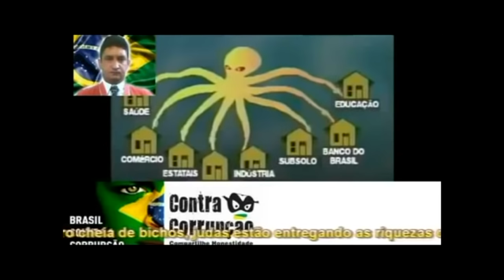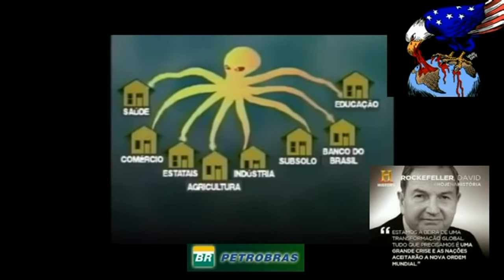Roberto Requião: Sérgio Moro Maçon grau 33 caos PSDB Lava Jato entregar o Brasil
Roberto Requião, Sérgio Moro é recruta da CIA no Brasil,
Baixar livro PDF grátis de Greg Palast Privatizações art.171 empresarial a destruição da nação brasileira
Nenhum país soberano, independente, leiloa petróleo já descoberto. Aliás, Woodrow Wilson, ex-presidente dos EUA dizia: A Nação que possui petróleo em seu subsolo e o entrega a outro país para explorar não zela pelo seu futuro”.

Crime de alta traição e lesa pátria - Governos presidentes, governadores art.171 traidores maçons indica oficiais militares Generais comandantes maçons trairas lesa pátria entreguistas judas servos da Nova ordem Mundial maçonaria seita do demônio infiltrados no estado brasileiro pra destruir o Brasil capturar nossas riquezas petróleo, pré-sal, Amazônia, Nióbio, ouro, diamantes, água doce, vale do rio doce, estatais valiosas para os senhores do mundo os Bilderberg club destruindo o estado brasileiro e escravisando a nação brasileira com mão de obra escrava para as corporações estrangeiras da nova ordem a MALDITA CORPORATOCRACIA VIDE ASSASSINO ECONÔMICO

links úteis compartilhem: Assassino econômico: EUA CIA propaganda que todos nacionalistas são comunistas pra derrubar governos nacionalistas soberanos

 Livros denúncia baixar PDF: Crimes da altra traição e lesa pátria contra a nação brasileira e sua soberania: Privatizações art.171 empresarial  O ROUBO DAS RIQUEZAS DA NAÇÃO.

"A melhor democracia que o dinheiro pode comprar", do americano Greg Palast Privatizações art.171 empresarial o roubo das estatais da nação que destroi a nação brasileira crimes lesa pátria soberania destruida PMDB,PSDB,DEM,PP baixar PDF

Dossie Aécio Neves (PSDB) criminoso art.171 quadrilha A lista de Furnas completa

A privataria tucana (privatização art.171 empresarial alta traição lesa pátria destruição da soberania TRAIDORES FHC,JOSÉ SERRA, ALOYSIO NUNES, ALCKIMIN,CÁSSIO CUNHA LIMA,AÉCIO DO PÓ PSDB LINK BAIXAR PDF

A HISTÓRIA SECRETA DO IMPÉRIO AMERICANO DESTRUINDO O BRASIL VIA CORRUPÇÃO E ALTA TRAIÇÃO ATENTADO A SOBERANIA DO BRASIL BAIXAR PDF

O Nobre Deputado" por Juiz de direito Marlon Reis (o bom juiz) partidos todos traidores PMDB,PSDB,DEM,PP,PT Crimes de lesa pátria e atentado a soberania do Brasil baixar pdf

Alerta ao povo. PARTIDOS MAIS CORRUPTOS É QUE FIZERAM O IMPEACHMENT CRIMINOSOS ART.171! Eduardo Cunha, Caiado, Cunha lima,Aécio, Serra, Temer, Ana Amélia,Aloysio Nunes, Alvaro Dias etc.. estão vendendo entregando nosso Brasil e escravizando os Brasileiros!
lista dos partidos mais corruptos do Brasil Posição - Partido político Sigla Nº. de políticos cassados Percentual 2016 STE oficial
1º - Democratas DEM 69 20,4%
2º - Partido do Movimento Democrático Brasileiro PMDB 66 19,5%
3º - Partido da Social Democracia Brasileira PSDB 58 17,1%
4º - Partido Progressista) PP 26 7,7%
5º - Partido Trabalhista Brasileiro PTB 24 7,1%
6º - Partido Democrático Trabalhista PDT 23 6,8%
7º - Partido da República PR 17 5%
8º - Partido Popular Socialista PPS 14 4,2%
9º - Partido dos Trabalhadores PT 10 2,9%
10º - Partido Progressista Brasileiro PPB 8 2,4%
11º - Partido Socialista Brasileiro PSB 7 2,1%
12º - Partido Social Liberal PSL 3 0,9%
12º - Partido Trabalhista Cristão PTC 3 0,9%
13º - Partido da Mobilização Nacional PMN 2 0,6%
13º - Partido Renovador Trabalhista Brasileiro PRTB 2 0,6%
13º - Partido Social Cristão PSC 2 0,6%
14º - Partido Humanista da Solidariedade PHS 1 0,3%
14º - Partido de Reedificação da Ordem Nacional PRONA 1 0,3%
14º - Partido Republicano Progressista PRP 1 0,3%
14º - Partido Social Democrático) PSD 1 0,3%
14º - Partido Verde) PV 1 0,3%
fonte: Wikipedia